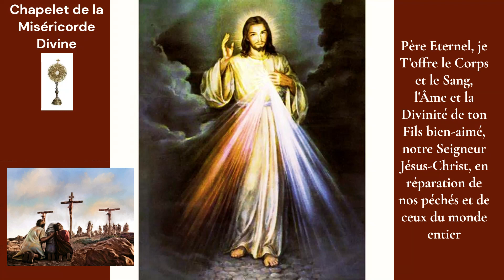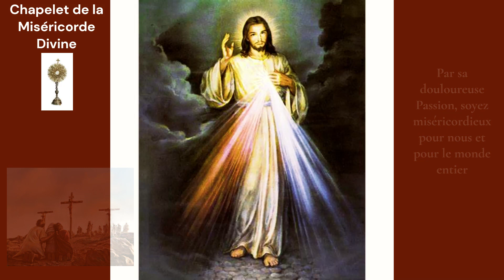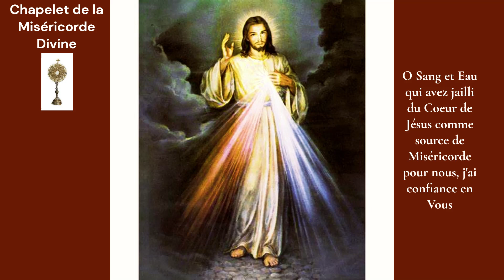CHAPELET DE LE MISERICORDE DIVINE‐11H DU 04 JANVIER 2023 PRIONS POUR LA PAIX